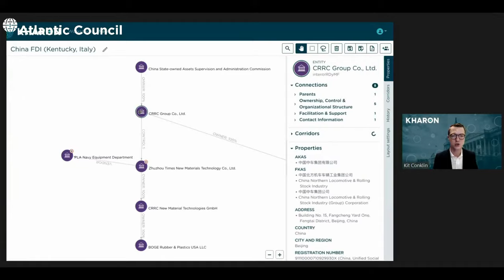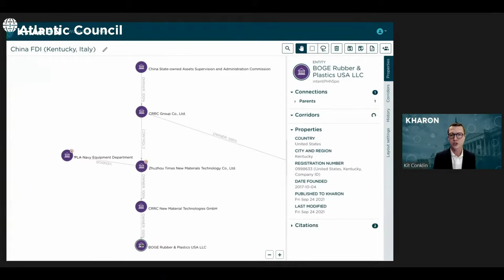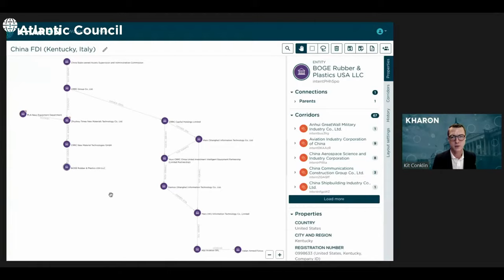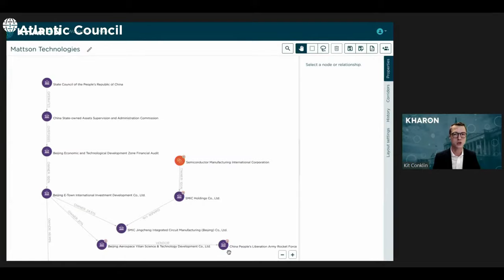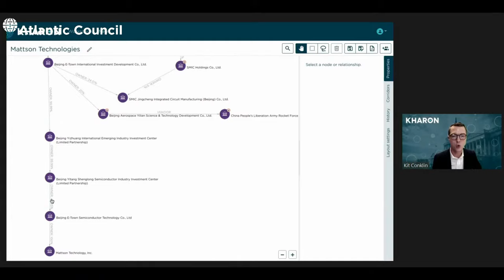Economic security screening: A discussion on geopolitics, markets and compliance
A virtual roundtable exploring investment screening regimes with Peter Harrell, Kazeki Jun, and Huw Walters. This event is moderated by Julia Friedlander and Kit Conklin.